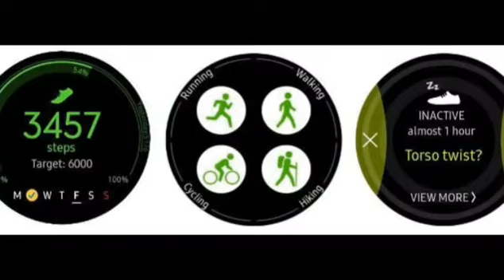Samsung’s Gear S2 smartwatch keeps getting better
Samsung has released a new software update for its Tizen-based Gear S2 smartwatch that offers new fitness features, new control options for the Gear VR and powerpoint presentations, and more detailed daily morning weather forecasts. The company says the updates will make the three-year-old smartwatch more convenient to use. The software update also features what Samsung describes as a cleaner user interface so content can be viewed more easily, though we always found the S2’s bezel-controller UI to be its best feature.

The update adds a new App Shortcuts widget to the Gear S2, which automatically places your recently used and favorite apps in one place. You can now swipe down from any screen to access a quick panel, which displays settings like brightness, volume, and airplane mode.

The new fitness and health features include a multi-workout widget that lets you preset your favorite routine and set inactivity alerts. Like on the Apple Watch, the alerts remind you to get up and stretch when you’ve been sitting down for a while. When the Gear S2 is connected to the Samsung Health App, you can use its weight management feature that tracks your daily exercise and calories consumed as well as view your heart rate.

Samsung’s Gear S2 smartwatch was released back in 2015. At the time, we liked its attractive design and display, but it lost marks in our review for slow and limited voice controls and the lack of available apps. Over the past few years, Samsung has added more functionality to the Gear S2 including Samsung Pay, compatibility with iPhones, and Snoopy watch faces to name just a few enhancements.

The Gear S2’s software updates are available now, and you can download them through the Samsung Gear app.